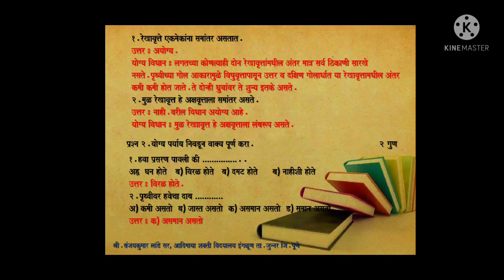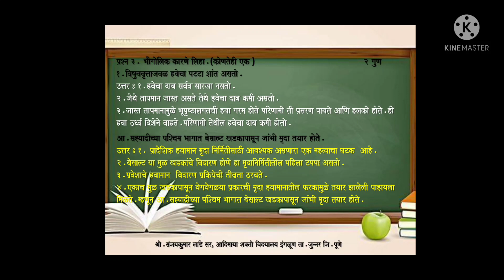इयत्ता ८ वी - विषय - भूगोल - सेतू अभ्यास चाचणी १ - उत्तरासहित सोडविलेली.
इयत्ता ८वीच्या सेतू अभ्यासक्रमातील चाचणी क्रमांक १ उत्तरासहित सोडविलेली आहे.